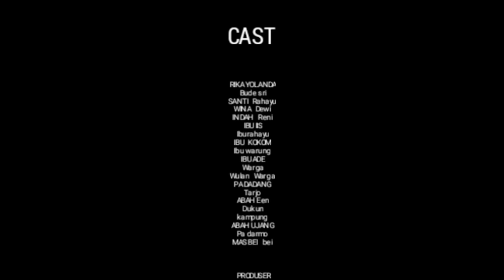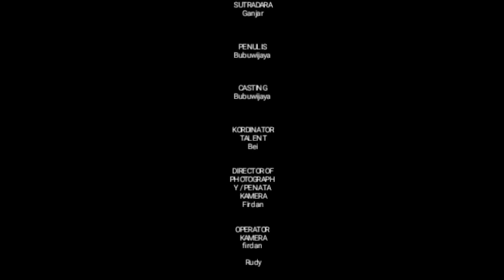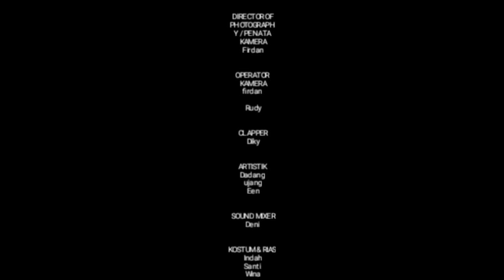film horor indonesia terbaru 2024 TUMBAL LARANGAN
the scariest 2023 horror film
latest horror movies 2024
หนังสยองขวัญล่าสุด 2024
最新恐怖片 2024
phim kinh dị mới nhất 2024
Последние фильмы ужасов 2024
nieuwste horrorfilms 2024
ultimi film horror 2024
最新のホラー映画 2023
ultimas películas de terror 2023
filem seram terbaru 2023
0станні фільми жахів 2023
नवीनतम डरावनी फिल्में 2024
filme de terror viral 2024
filme engraçado 2024
filmes de misterio 2024
filmes de ação 2024
filmes em alta 2024
უახლესი საშინელებათა ფილმები 2024

CAST
santy
Rika yolanda
ujang
ibuiis

Executive Produser  : Bubuwijaya
Sutradara                  : Bubuwijaya
Editing Video            : Bubuwijaya
Ide Cerita                  : Bubuwijaya
Make up character   : Rika yolanda
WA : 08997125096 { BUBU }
utm_source=qr&igshid=OGUzMzk1ZmEzMg%3D%3D
Terimakasih
Ciparay Bandung / KAMAR 79

latesthorror movies2024
nieuwste horrorfilms 2024
Ultimi film horror 2023
Últimas películas de terror 2023
filem seram terbaru 2024

film setan terbaru
film horor terbaru
horor movie 2024
horor setan 2024
horor movie 2024
Horor setan 2022
film setan terbaru 2024
film horor terbaru 2021
film horor terbaru 2023
film horor terbaru 2024
film setan lucu terbaru
film horor lucu terbaru
horor lucu movie 2021
horor lucu setan 2024
horor lucu movie 2024
film setan lucu  terbaru 2021
film horor lucu terbaru 2021
film setan lucu terbaru 2024
film horor lucu terbaru 2024
film setan lucu terbaru 2022
kost angker banget
film horor malaysia terbaru 2023
film horor thailand terbaru 2023
film horor jepang terbaru 2024
film horor bioskop malaysia terbaru 2024
film horor bioskop thailand terbaru 2023
film horor bioskop jepang terbaru 2024
film setan terbaru viral
horror movie
horror movie american 2024
horror movies full movies 20234
horror movies full movies new
film horor terbaru viral
horor movie viral 2024
horor setan viral 2024
horor setan viral 2022
film setan viral terbaru 2024
film horor viral terbaru  2024
film horor viral terbaru 2022
film setan barat subtitle indonesia terbaru
film horor barat subtitle indonesia terbaru
horor movie sub indo 2023
horor setan sub indo  2024